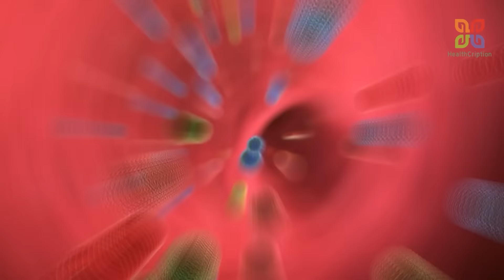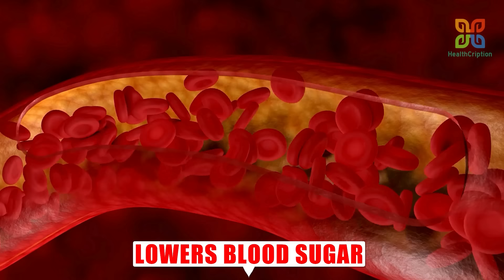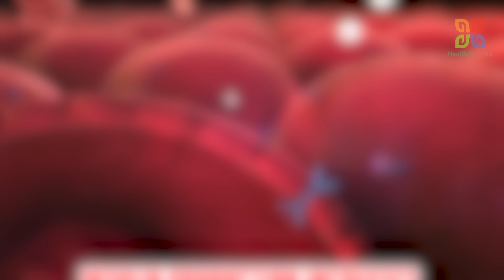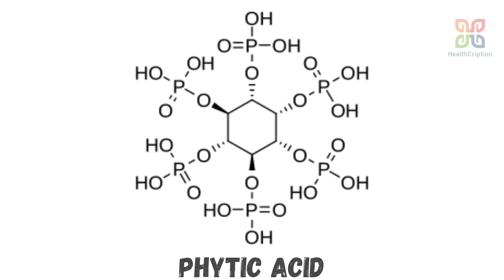ডায়াবেটিস রোগীদের জন্য সবথেকে উপকারী ডাল। Diabetes-Friendly Pulses: Best Dals to Control Diabetes.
৫ এমন ডাল যা blood sugar কমায় | Diabetes-Friendly Pulses: 5 Best Dals to Control Blood Sugar

In this video, we discuss whether diabetic patients can eat pulses (dal) and which ones are the healthiest options for managing diabetes. We cover 5 types of pulses that are particularly beneficial for diabetes management: Moong Dal (মুগ ডাল), Arhar Dal (Pigeon Pea), Masoor Dal (মসুর ডাল), Rajma, and Chana Dal (ছোলার ডাল). Learn the best cooking methods for these pulses to retain their nutritional benefits while keeping your blood sugar levels stable. Discover how these dals fit into a diabetes-friendly diet and help control sugar levels naturally.